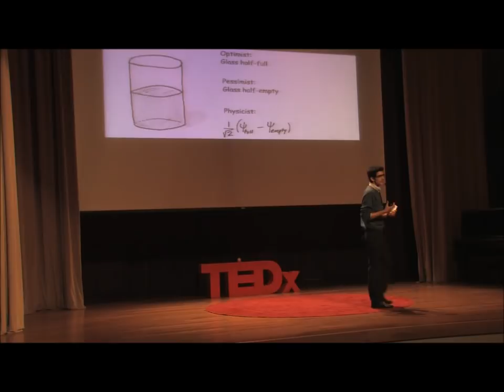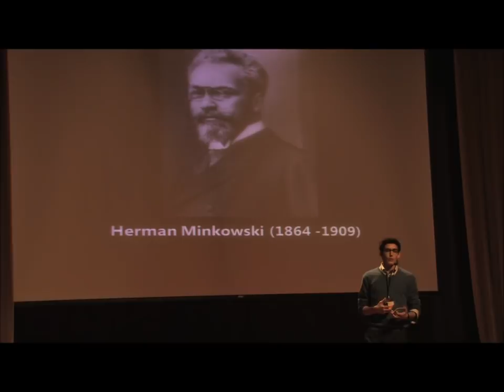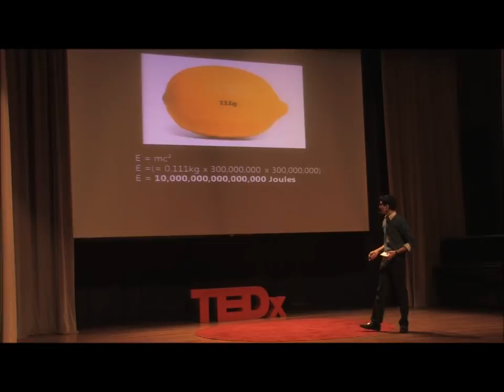TEDxKA: Relativity and the New Generation by Talal Toukan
King's Academy
TEDxKA
Relativity and the New Generation
Talal Toukan, King's Academy student